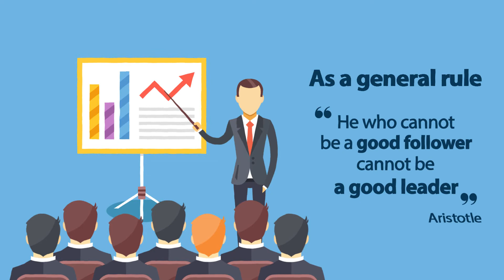How to be a good leader